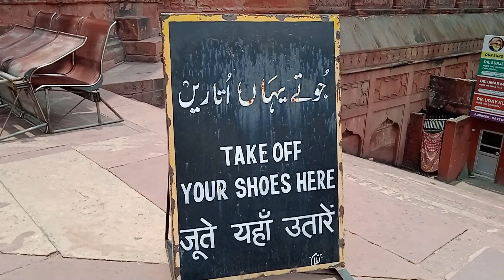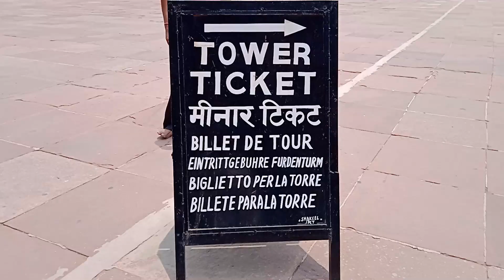jama masjid delhi | भारत की सबसे बड़ी मस्जिद | History of jama masjid delhi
Sultan Mahmood | Somnath Mandir Par Hamla | Somnath Ki History |InFo at Umair
साधु को मक्का मदीना के अंदर जाने से रोका, फिर जो हुआ | Hindu In Makka Madina
भारत को गुलाम बनाने वाले 5 सबसे बड़े गद्दार। Betrayals of Indian History
खजुराहो मंदिर || मंदिरों की अति सुंदर कलाकृति || VIJAY OFFICIAL TOURS ||
Gunahon ka shehar | The city of sins | History of Pompeii | the lost city of Pompeii |Islamic story
औरंगजेब कैसा आदमी था ? इस हिंदू ने औरंगजेब के बारे में | i a world,
Haryana के इस गांव में जोधपुर के राजा किसान बन कर क्यों रहते हैं | 220 साल पुराना श्राप और वरदान
horse stechu work GINGIRA ARTs odisa
Istanbul का Topkapi palace. Ottomans का ये किला इतना खास क्यों है ? Ajit Anjum
MANJARABAD FORT HISTORY | Unique Star Shaped Fort of Tipu Sultan
Waliyon Ke Pyare Sabir Hamare | Hazrat Sabir Pak Qawwali | Aslam Akram Sabri | 752 Urs Qawwali
Jorhat city 🇮🇳 ! Jorhat city Assam ! Jorhat city tour 🇮🇳 ! जोरहाट शहर
Neha Sharma murder case || जब लैब मैं खून से सानी लाश मिली || Crime Story ||
Muslim Boy Madarsa Student Telent Video || Muslim girl viral video || Islamic video || ziyavi media
Enchentes Repentinas Tomam Conta Das Cidades! Enchente Destruindo Casas - Desastres Naturais
आल्हा ऊदल के मित्र बोना चोर का गढ़कुंडार का रहस्यमई किला
Unbelievable Facts About Titanic: You Won't Believe
Teri Ungli Pakad Ke Chala || Laadla 1994 Movie Shooting Location ||
Hanuman Garhi, Ayodhya, आतंकवादी हमला कैसे हुआ असफल ? किसने बचाया हनुमान गढ़ी को?
786 से निकला है OM, हिन्दू धर्म से इस तरह जुड़ा है 786| जानिए सत्य | 786 Connection with OM
khana kaba ki jaga pehly kia tha | Khana Kaba Ko Kis Kis Peghamber ne Tameer Kia | Meezan
Inside Pic Of Palace || Islamic Story Of Musa Alaihissalam || हर मुसलमान जरूर देखें ! Noore hadees
चीन में विवाह का तरीका marriage in China/ china me shadi || in China Niranjan
Haji Ali Mumbai, Haji Ali Dargah, Haji ali bombay, Haji Ali Dargah Mumbai, Haji Ali Ka Video,
अयोध्या पर हल्ला होता रह गया | Telangana में सोने का Yadagirigutta Temple बन गया | Pragya Mishra
Bakra Eid 2023 - बकरा ईद पर मोदी सरकार का बड़ा बयान 🐐 लगाए 5 नए नियम || हर मुसलमान जरूर देखे
People Drink Wine 🍷 In This Mosque | Begampuri Masjid
Jodha Akbar - Telugu Tv Serial - Webisode - 566 - Ravi Bhatia, Heena Parmar - Zee Telugu
गांधी-नेहरू चाहते तो फांसी से बच जाते भगत सिंह? । गांधी जी के शब्द । fact video । by D A vlogs
Why Aurangzeb should not be glorified? | औरंगजेब का इतिहास | Mughal History | UPSC GS Indian history
वाराणसी जाने वाली 3 ट्रेनों का रूट बदल गया | Varanasi train kab chalu hoga | kab khulegi | banaras
मैं महाराणा प्रताप बोल रहा हूँ, I Am Speaking Maharana Pratap
Raja babu full movie shooting location || राजा बाबू फिल्म की शूटिंग लोकेशन ||
कहानी उस राजा की जिसकी हत्या के बाद बस्तर बना नक्सलियों का अड्डा|History of Naxalite in Chhattisgarh
Manipur में क्यों नहीं थमी हिंसा, क्यों धार्मिक स्थलों को बनाया गया निशाना? (BBC Duniya with Sarika)
Dark Secrets of Taj Mahal | Taj Mahal History Explained
Colgate कैसे बनता है यह जानने के बाद आप Colgate करना छोडदेंगे..
इस मंदिर में,क्या करने आता है रहस्यमई बंदर?
PLACE VISITED
Jama Masjid, Delhi
उमीद करता हूं आपको वीडियो पसंद आया |